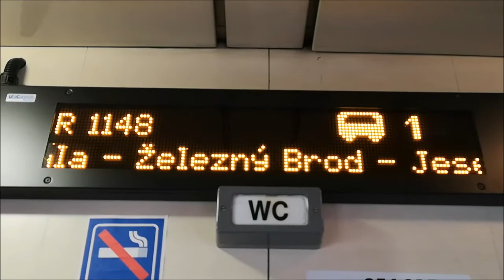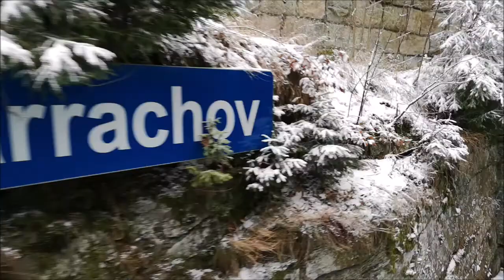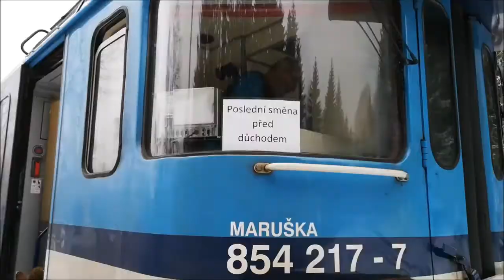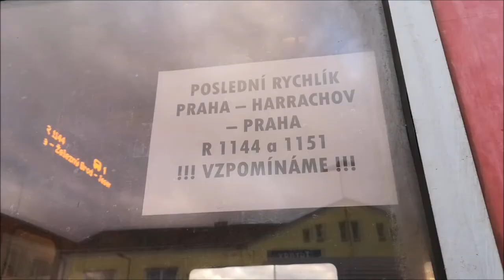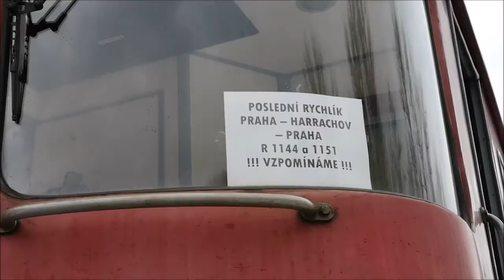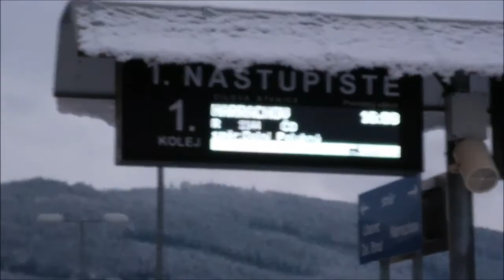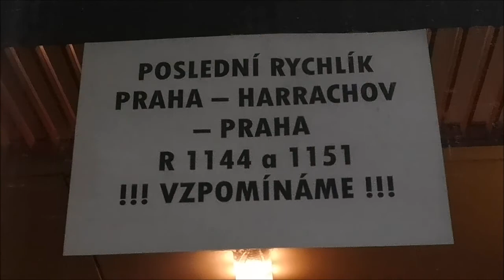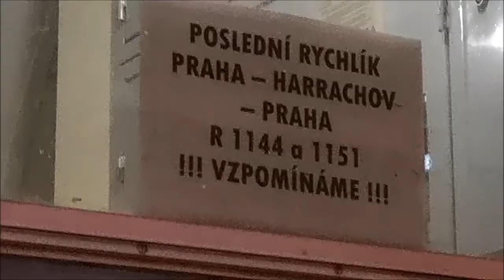Jízda posledního rychlíku z Prahy do Harrachova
Mezi prosincovými změnami v dopravě v Libereckém kraji je i zrušení přímého rychlíku z Prahy do Harrachova, který přitom fungoval teprve od 14. dubna 2018 a přinášel unikátní přímé železniční spojení Pražáků až do hor bez přestupu. Video je z jeho poslední jízdy v sobotu 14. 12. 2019. Podrobnosti